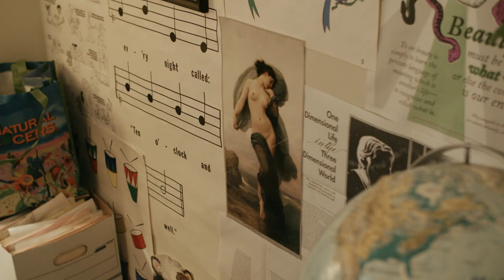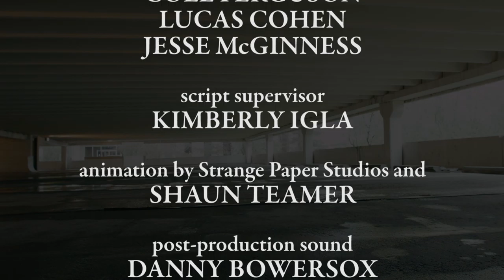NO MARGRETTES - A short film from Elk's Pride Pictures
Feeling betrayed by her therapist, a woman in couples therapy enlists her younger lover’s help in executing an elaborate hoax, meant to restore power to the patient.  Starring Laura Kirk and Ellen Adair.  World premiere at the Cinema on the Bayou Film Festival, Lafayette, LA, January 2016.